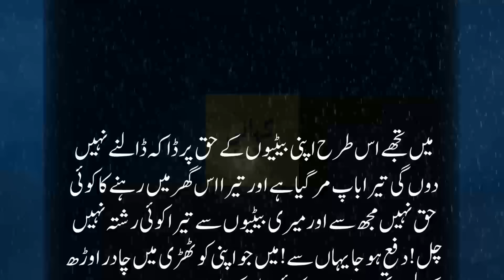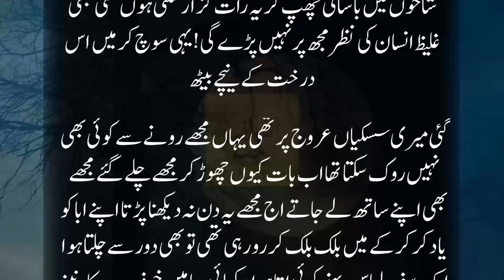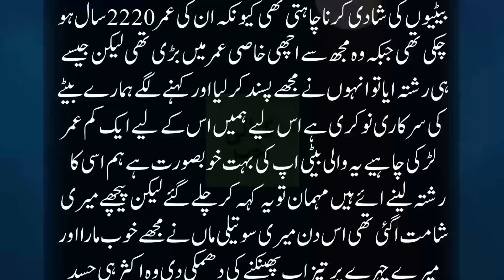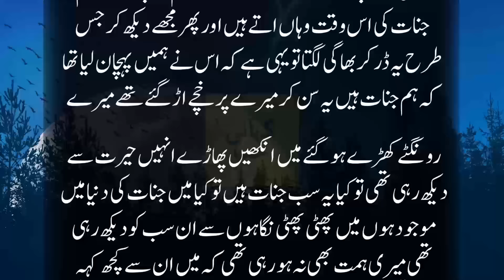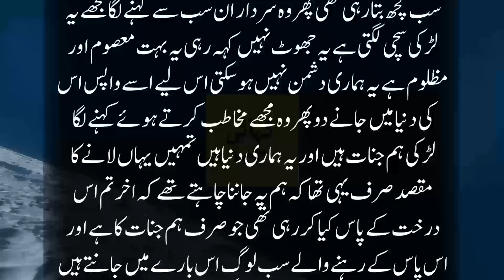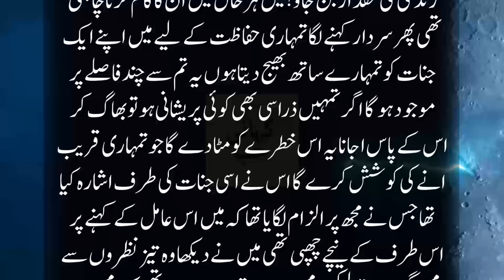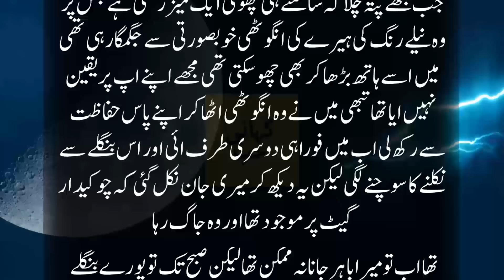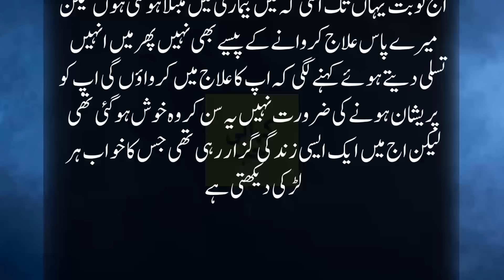Ghreeb Larki Aur Sha e Jinnat Ka Ladla Baita | Intehai Dilchasp Khofnak Kahani